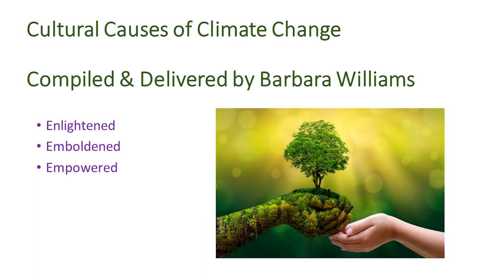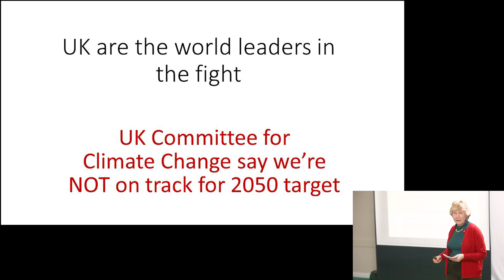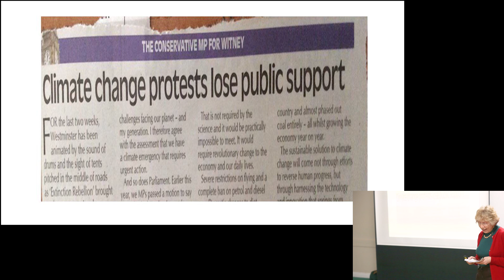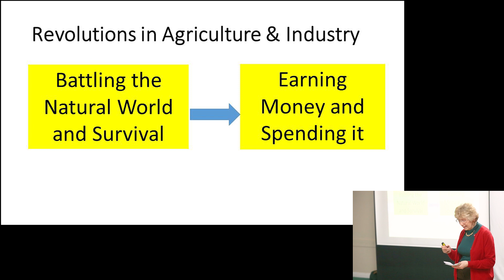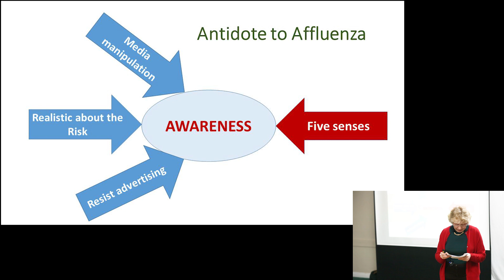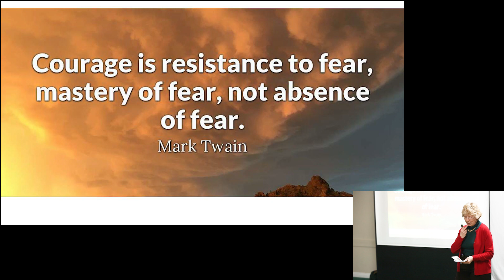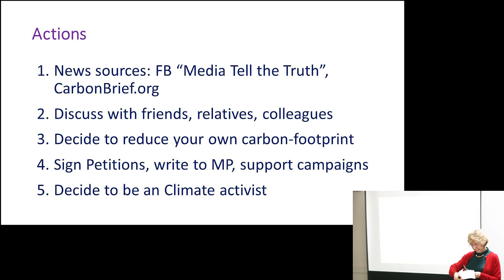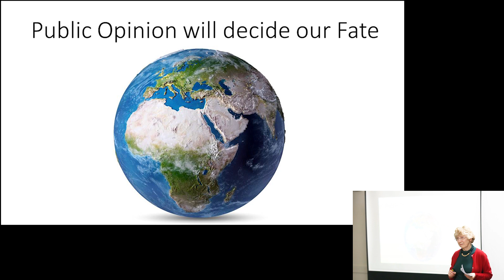Cultural Causes of Climate Change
A short talk by Barbara Williams about the single most important issue facing the planet.